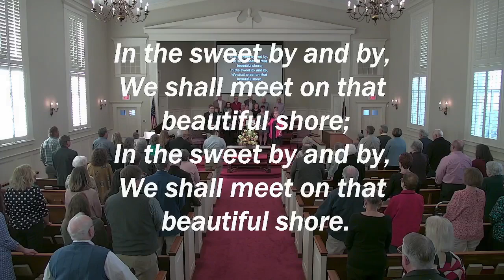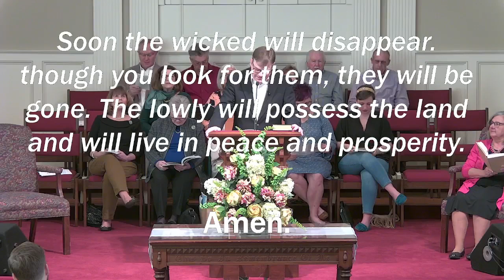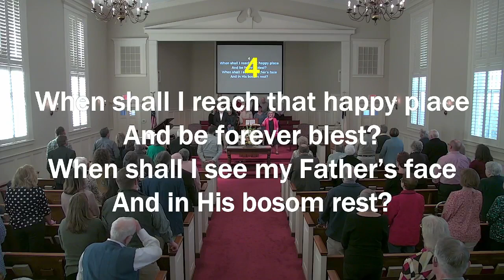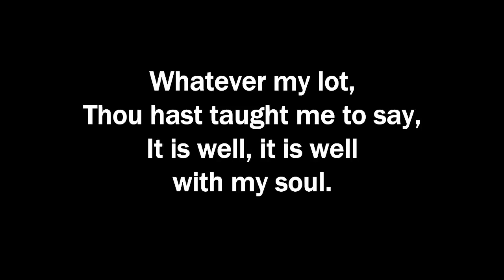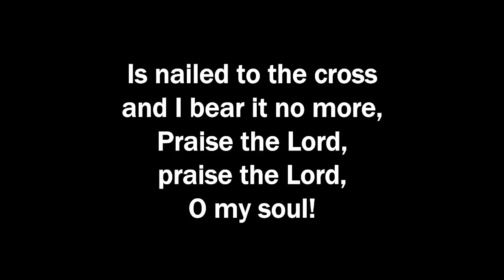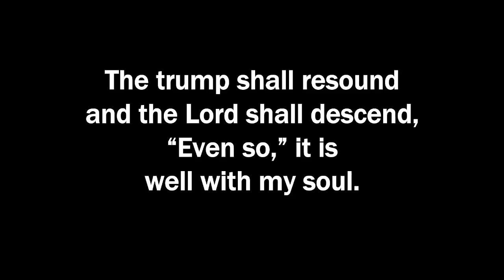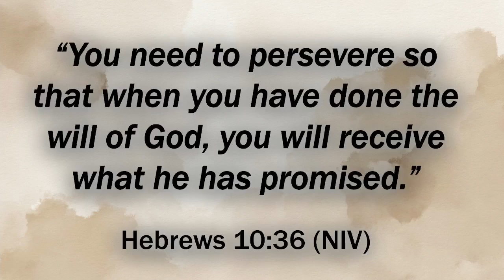"When Living for Jesus Doesn't Seem Fair" -- March 5, 2023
Sunday Worship with Pastor Keith
Message: "When Living for Jesus Doesn't Seem Fair" (Matthew 5:10-12)

"Don't let this world steal your joy." -- Pastor Keith